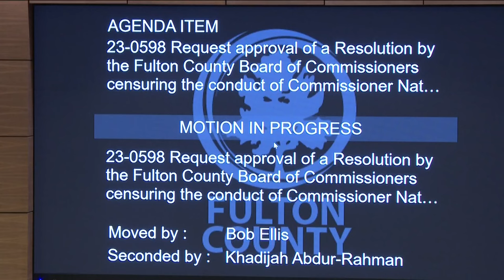Fulton County commissioner censured for inappropriate relationship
Leaders voted 5 to 1 to censure Commissioner Natalie Hall on Wednesday for her previous relationship with her now-former chief of staff.